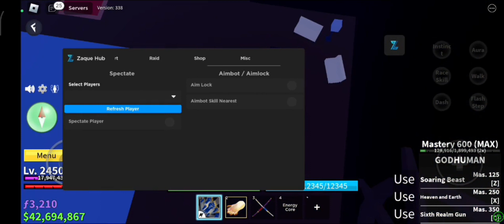Roblox - ZaqueHub Làm Lại, Spirit Không Cần Get Key, Full Chức Năng, Mượt || HT Wibu